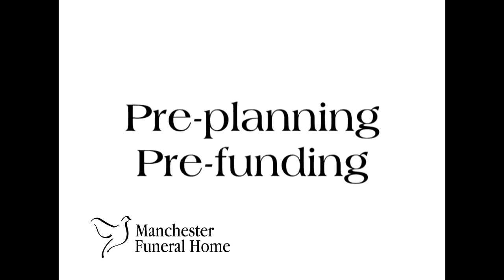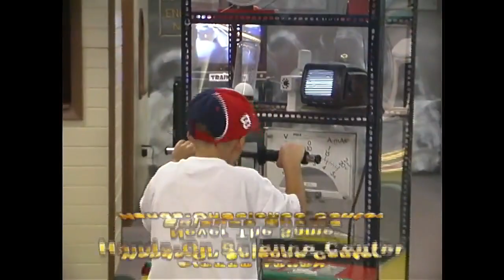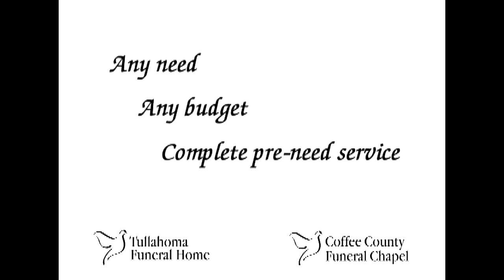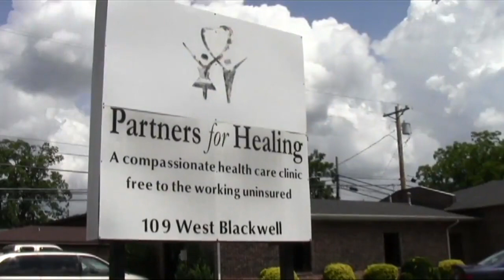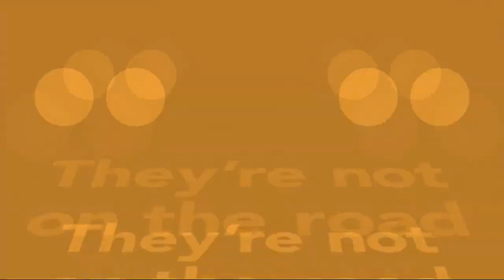Just Plain Living 07-31-2018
Today's Just Plain Living show 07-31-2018